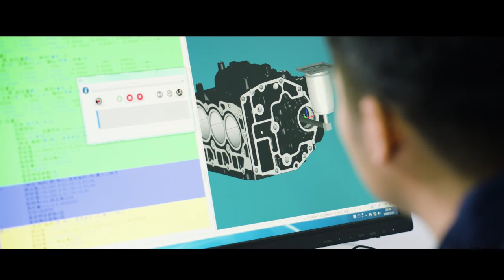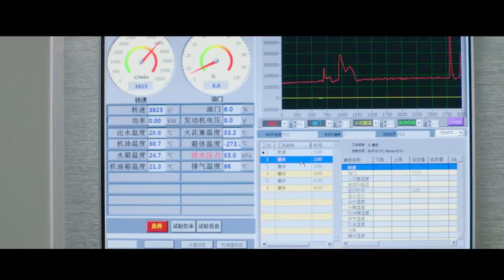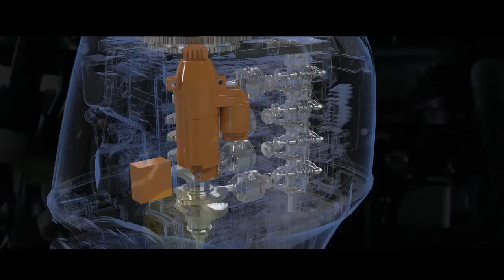Hidea's Production Facility - brand new in 2018!